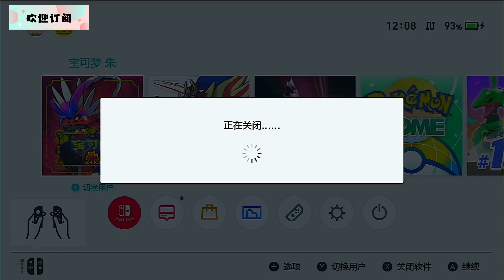收服巫婆，竟然把它打死了？寶可夢朱紫，通關流程第02期（上）寶可夢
收服巫婆，竟然把它打死了？宝可梦朱紫，通关流程第02期（上）宝可梦

爆笑解说宝可梦对战实况，宝可梦阴间战术大师
寶可夢陰間大師，歡迎關註
爆笑解說寶可夢對戰實況，寶可夢陰間戰術大師
Pokémon Underworld Master, welcome to follow
Hilarious commentary on Pokémon battles, Pokémon Underworld Tactician
如果妳喜歡我的視頻，歡迎關註我的頻道